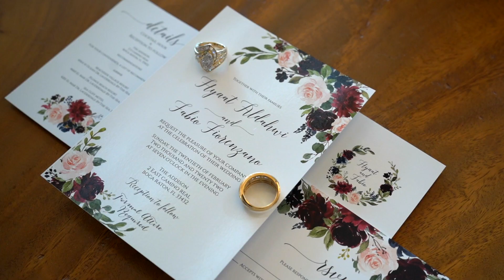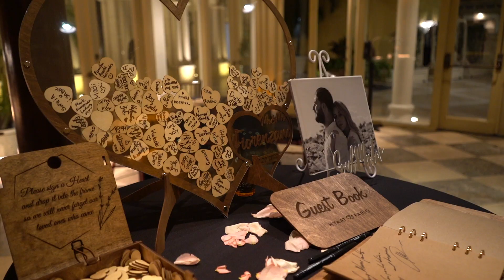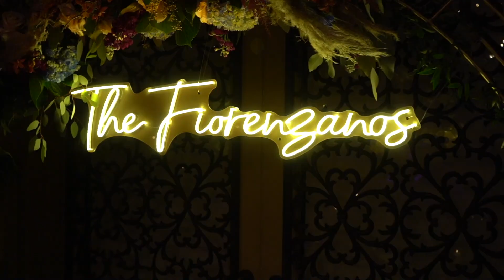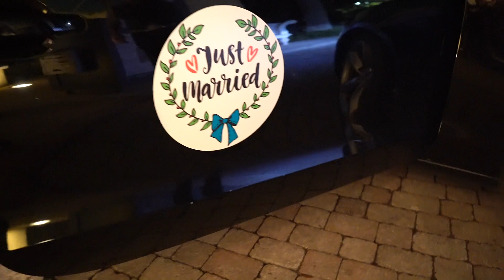The Fiorenzanos Full Film